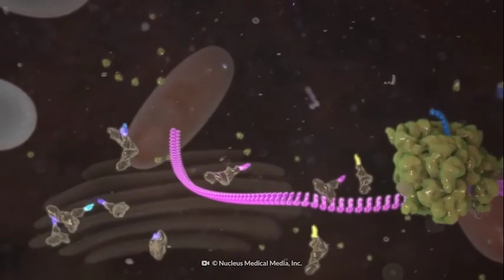FOCUS AFLEVERING 636, DD 13 OKTOBER 2021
In Focus aflevering worden de volgende onderwerpen belicht :

-13 oktober: Internationale Dag voor het Beheersen van Natuurrampen
- Indiase filmploeg doet Suriname aan voor filmopnames
-Directie en personeel Communicatie Dienst Suriname ook in strijd tegen Covid-19
- Swami Paramtej, spiritueel leider Art of Living, maakt opwachting bij president
- Een prikje kan levens redden!!